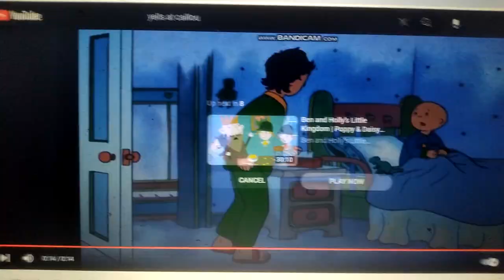Hopper yells at Caillou and makes him cry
Hopper: YOU LITTLE TERMITES!
Caillou: (crying) Mommy! Daddy! (crying continues)
Boris: What's wrong, Caillou?
Caillou: Someone yelled at me! (still crying)
Boris: Okay, who yelled at you?
Caillou: The grasshopper! (cries even harder)
Boris: HOPPER!
Hopper: But, Caillou's dad, I didn't mean--
Boris: No buts, Hopper  You yelled in my son's ear! I'm calling the termites on their cell!
Hopper: NOOOOOOOOOOOOOOOOOOOO!
Hooray for Caillou!